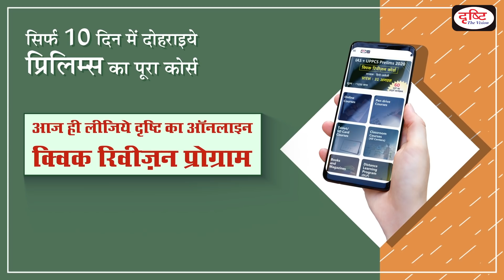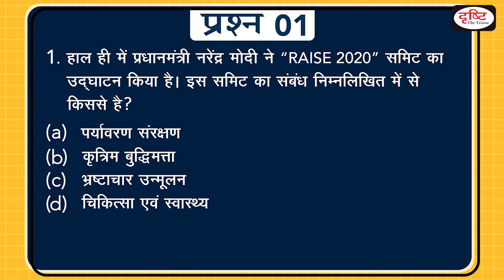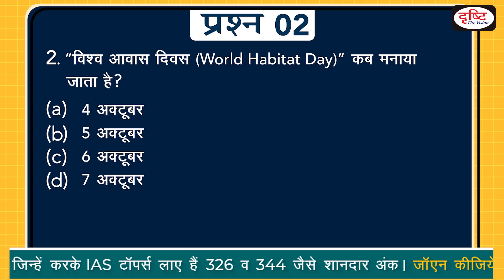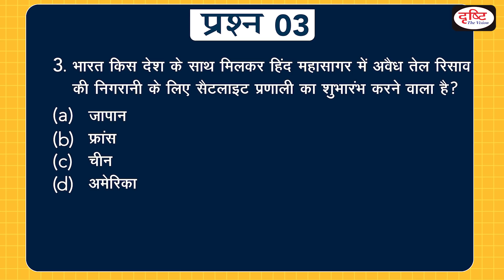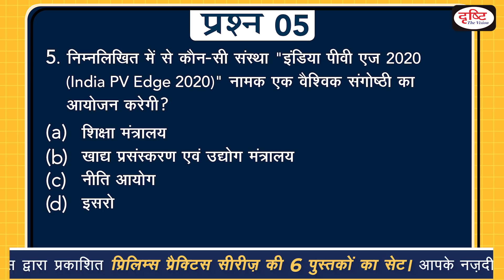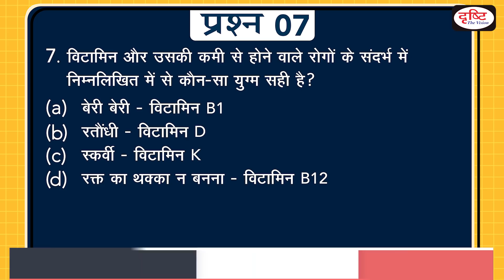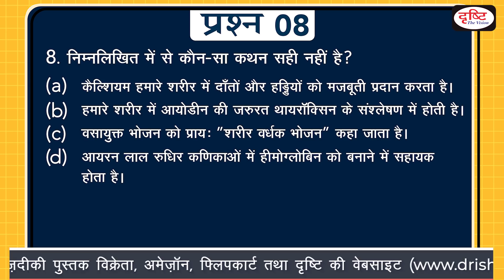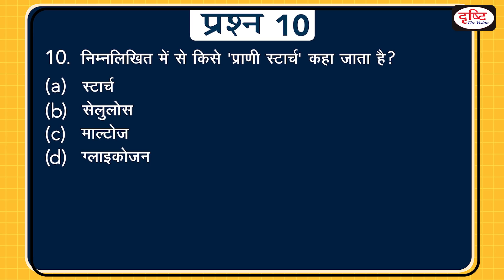Today's Gk - 5 OCTOBER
प्रिय व्यूअर्स, वर्तमान में Today's G.K. प्रोग्राम में 5 current affairs और 5 पारंपरिक विषयों से जुड़े प्रश्न शामिल किये जा रहे हैं|
दरअसल, COVID-19 प्रकोप के कारण अभी विविध क्षेत्रों से जुड़े प्रश्न कम ही आ रहे हैं| इसलिए कुछ समय के लिए हम इस फॉर्मेट को अपना रहे हैं| स्थितियाँ सामान्य होते ही Today's G.K. को पुराने फॉर्मेट में शुरू किया जाएगा| आपके सहयोग के लिए आभार|

1. Videos by Dr. Vikas Divyakriti To

2. The Point- Short Notes

7. To The Point- Special

15. Concept Talk- By Dr. Vikas Divyakirti

16. GS Mains Paper Discussion- 2019

20. How To Fill D.A.F (Mains Form)

21. Answer Writing Tips (by Dr. Vikas Divyakirti)

24. Indian Economy- Target PT 2019

25. G.S. Mains Paper Discussion- 2018

26. Hindi Literature Paper Discussion- 2018